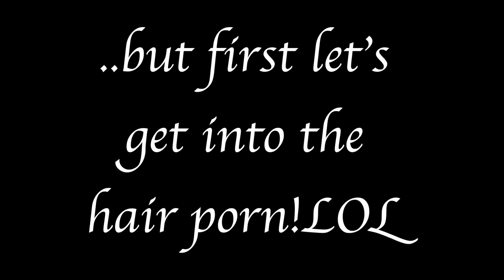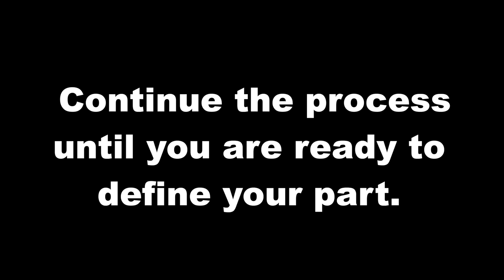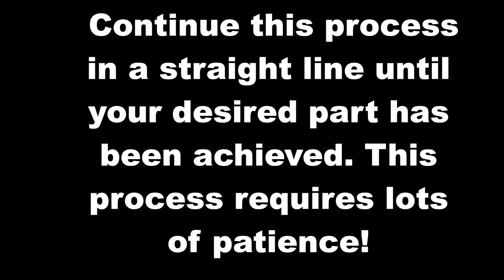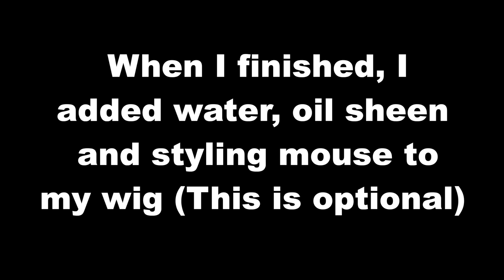DIY #9: Crochet wig with natural part (Freetress gogo curl)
**OPEN ME**
Welcome to my DIY series. In this video I will show you how I made my crochet wig using freetress go go curl. I used 5packs color 99j and #33. I used a dome cap and a lace closure fabric to achieve this look. I used a micro crochet latch hook which you can get from amazon or aliexpress.

if you are a company that want me to review you hair OR

Answer to FAQs
1) I use a jumbo needle purchased from my local beauty supply
2)I use a dome cap (any dome cap is fine)
3)I use a lace closure fabric for the front (go on ebay or aliexpress)
4)I  use either 5 or 6 packs of  xpression ultrabraid depending on the length of the unit.